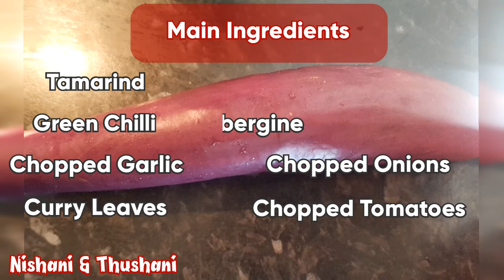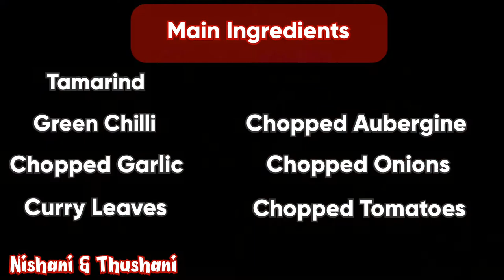EP 16 NT Lockdown Cuisines Prawn with Aubergine Curry | Quick | Easy | Tamil Recipe |Non-Veg|Nishani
கத்தரிக்காய் இறால் குழம்பு | EP 16 NT Lockdown Cuisines Prawn with Aubergine Curry | Katharikkay Iral Kuzhambu | Quick | Easy | Simple | Short & Sweet Tamil Recipe | Non-Veg | Nishani & Thushani

Ingredients
Tamarind
Water
Oil
Mustard Seeds
Fennel Seeds
Fenugreek
Curry Leaves
Garlic
Onion
Green Chilli
Tomatoes
Aubergine
Prawn
Salt
Curry Powder
Ground Fennel

Nishani & Thushani

I mean 2020, what a year? Everyone around the whole world has had a tough time. and for us, well that's when we built our passion around cooking. We started trying a lot of recipes from YouTube obviously and the extra tips and flavours from our mummy (We need the specific touch to it, right?) So in this fast paced world, firstly FOOD is important, secondly we feel it's extremely important to know how to do it QUICKLY!!! :) Why wait?

'DANCE, our PASSION'. All the videos uploaded are from times when we didn't know we were going to miss dancing so much from a lockdown staying at home. So keep watching and supporting us to see a REWIND of our dances and maybe new ones too!!! :)

Travelling was part of our life from birth and we're so blessed to have travelled many countries throughout our lives spending family time very wisely, thanks to our parents. So many memories cherished for life!!! Obviously, we didnt know we will need videos for our channel then so there's not much of vlogs but would like to share a rewind of some of our places of interests that we've visited or places that give us good vibes to spread the vibes to you. Why wait again?

Please Share and Support us to see more of our Dance, Recipes, Travel & Lifestyle!!!